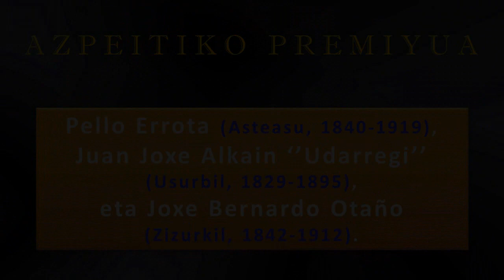Bertso zaharrak (1) (Unai eta Eñaut Agirre) (Larraitz, 2019-12-06) (30'36'')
Bigarren urtez, Agirre anaiek saio arrakastatsua burutu dute Larraitzen. Oiartzungo Urbietaren “Nere sentimentua” bertsoaldiarekin abiatu dira bi anaiak afaltzen hasi aurretik. Iaz baino jende gehiago bildu da bertso zaharren afari honetara. Bakarka eta bi ahotsetara kantatuz oso gustagarri egin zaizkio jendeari garai bateko bertsoak. 1893. urtean, Azpeitin sariketa bat izan zen. Bertsolari ugari inguratu zen hara. Pello Errota, Udarregi eta Joxe Bernardo ere han ziren. Joan aurretik hitz egin zuten… saria irabaziz gero, banatu egingo zutela elkarren artean… Udarregik ezetz. Lazkao Txikiren 3 bertso datoz ondoren, seaskari kantatutakoak. Pastor Izuelak bazuen txakur txiki gorritxo bat. Auzoko batek lapurtu eta azeria balu bezala ibili zuen etxez etxe, zerbait biltzeko asmotan.